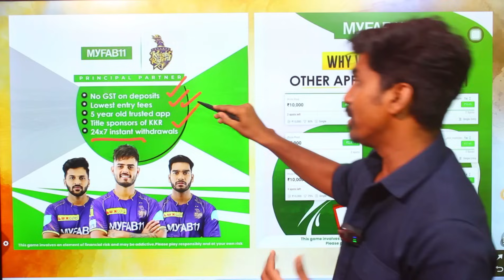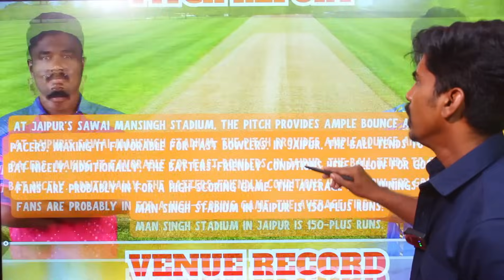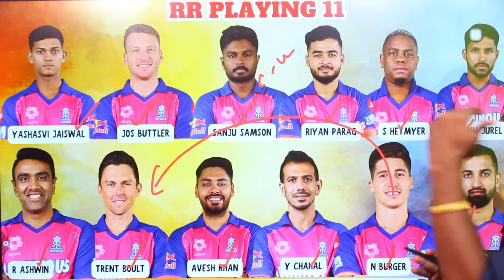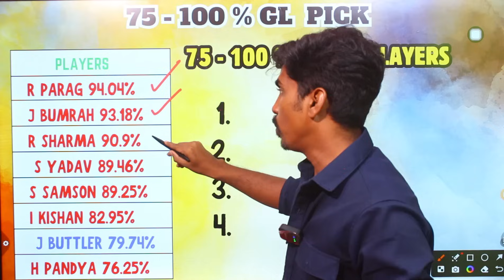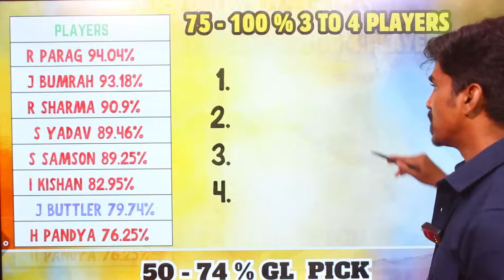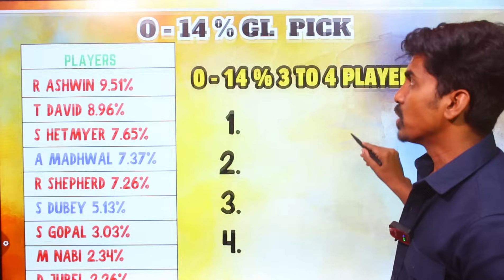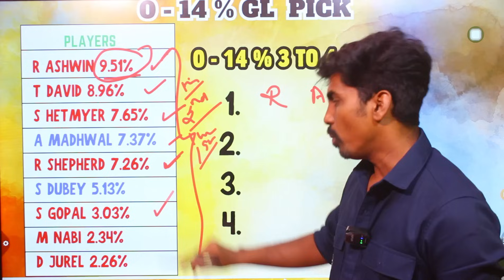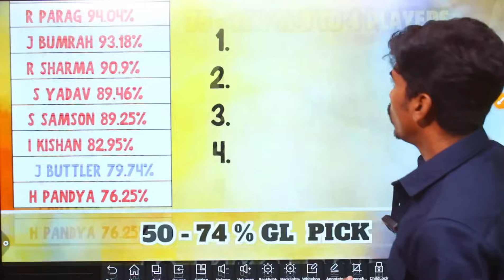IPL 2024: RR 🆚 MI 38th T20 Match Dream11 Prediction RR vs MI Dream11 Prediction Tamil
Sportasy

Kubera App

Breaking news,